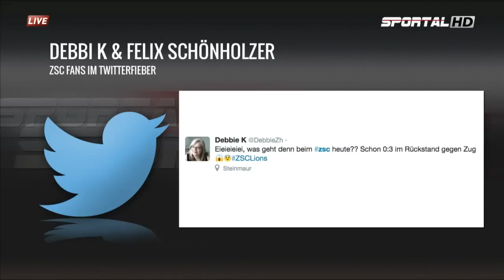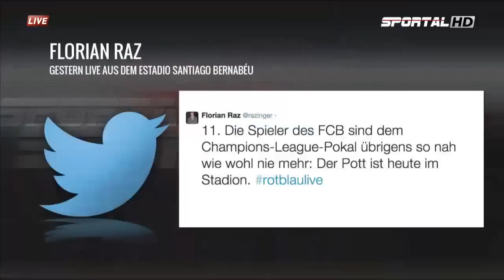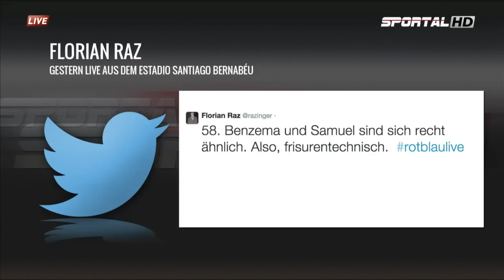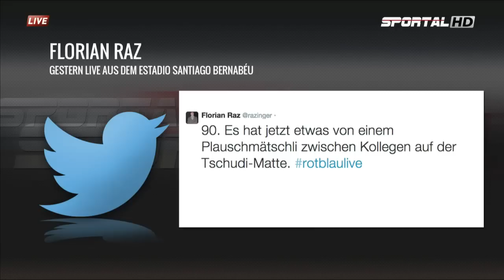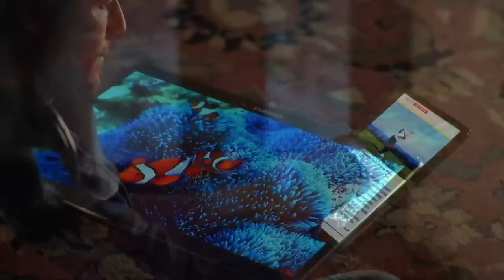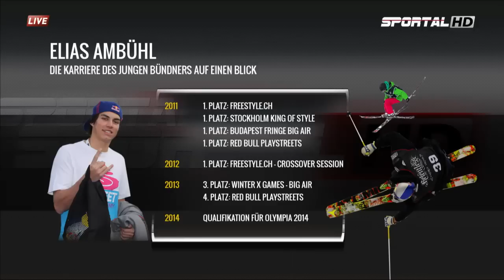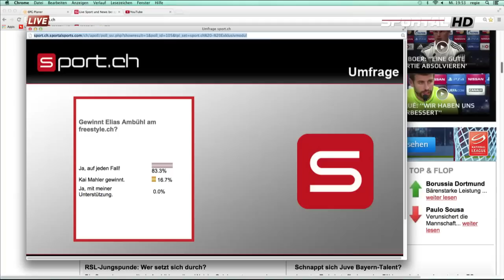The Sports Show, 17.09.2014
"The Sports Show" heute mit Freeski Pro Elias Ambühl, den beiden Winterthurern Jürgen Seeberger und Patrick Bengondo sowie Florian Raz (Basler Journalist der Tageswoche) zur Vorschau des Schweizer Cups und dem Schweizer Beachsoccer Nationalmannschaftspieler Stephan Meier.